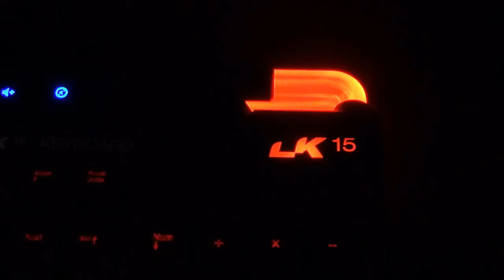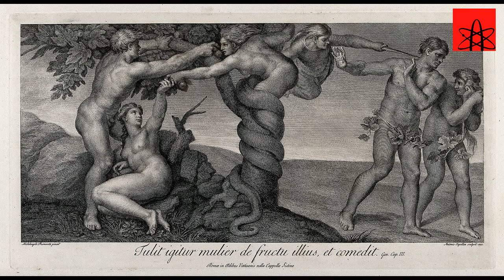Adam, Eva und Gott - Das Hörspiel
In dieser Folge präsentieren wir euch das neue Abenteuer der Atheisten. Diesmal geht ins Paradies!
Ein aufwendig produziertes Hörspiel für die ganze Familie.